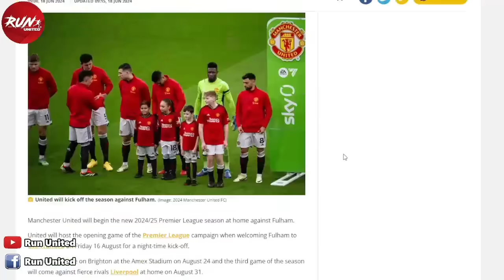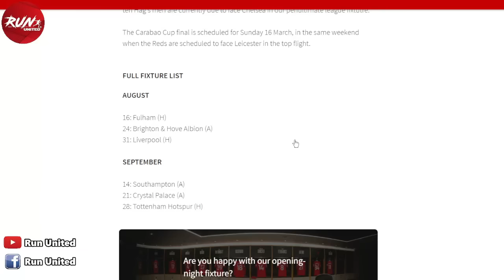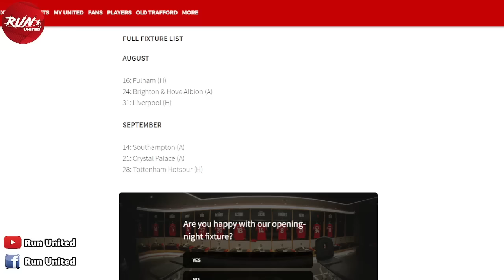🔴 วางแผนไว้แล้ว! แมนยูเล็งขายซานโช่เปิดทางซิมอนส์/ยืนยัน 10 นัดแรกของผีแดง/ผียื่นซื้อเด็กปั้นบาร์ซ่า